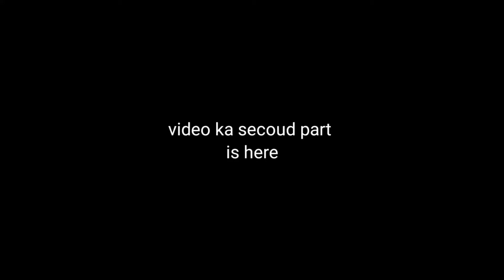second part 😡🤬fake team up😡🤬 1 vs 2 game play BHUT HI intanse gameplay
second part 😡🤬fake team up😡🤬  1 vs 2 game play BHUT HI intanse gameplay||AAJ humara phla gamplay  video hai yrr please support kro yrr muje please yrr😔

1 vs 2 pubg lite,
pubg lite 1 vs 2,
1 vs 2 clutch pubg mobile lite,
pubg mobile lite 1 vs 2,
1 vs 2 pubg lite whatsapp status

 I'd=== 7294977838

"fouji cj gaming"
MY FEVOURITE YOUTUBER
      "fouji cj gaming"
He is very dildar person it is great person 'love you fouji cj gaming' full suport big bro ko
@fouji cj gaming